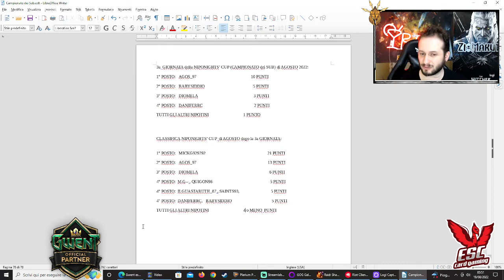Video Recap 3a Giornata della Niponights' Cup di Agosto! Zio Maruth | Gwent ITA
Questo video ci accompagnerà tutte le settimane per fare il Recap dell'ultima giornata della Niponights' Cup (Campionato dei Sub). Vi ricordo che potete partecipare all'evento Abbonandovi al Canale Twitch dello Zio,e che potete seguirlo in Live tutti i martedì a partire dalle ore 21:30!